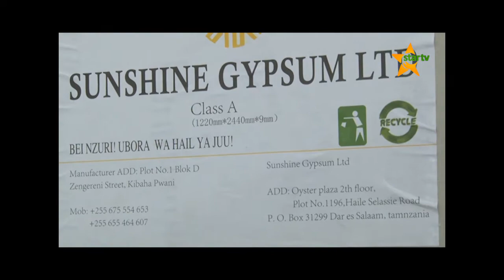AJIRA VIWANDA VIPYA KIBAHA, PWANI.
T.I.C TANZANIA